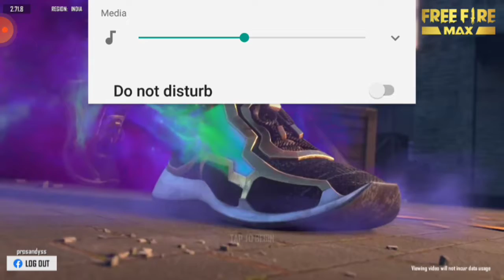I am God in this game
free fire new video is here